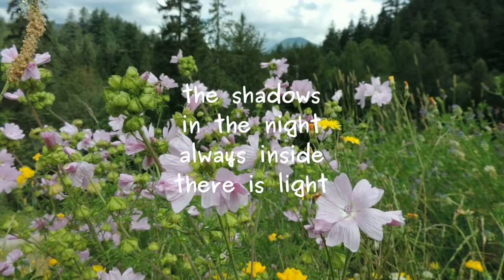In a Garden